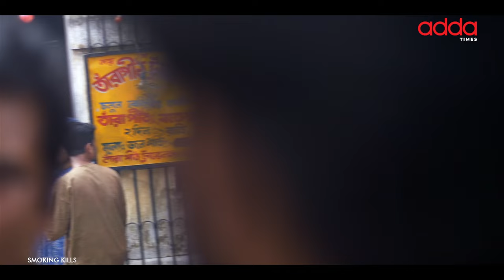তারাপীঠের দেবেন সেনাপতি | The Senapatis | Scene From The Series | Addatimes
Watch TheSenapatis only on addatimes

🎬 Credits :

The Senapatis
Cast : Suvojit Kar, Prriyam Chakroborty, Joy Banerjee, Chirodeep Mitra, Shantanu Nath, Gopa Nandi, Chiranjib Gangopadhyay, Indrajit,Nandodulal Tripathi, Captain, Keya Chokraborty, Pradip Chatterjee, Ahmed Karim, Sanchita Chakraborty, Mou Baidya
Director: Riingo Arnab Banerjee

About:
Addatimes is an Indian highly appreciated video streaming platform dedicated to the Bengali audience by creating Original Web Series, Films, Detective Movies, Thriller and Suspense dramas, Comedy, Love stories and many more. Being Bangali or what the kids at the uber cool colleges claim to be “bongs” isn’t easy at all let alone come up with something way more complicated. “The first bengali web Portal”
Here at Addatimes, we join together the best of puzzle pieces which have absolutely no connection except maybe that they are unkempt personalities of “bong” creative souls that in crazy ways create magic.